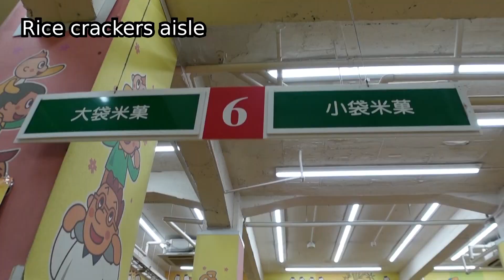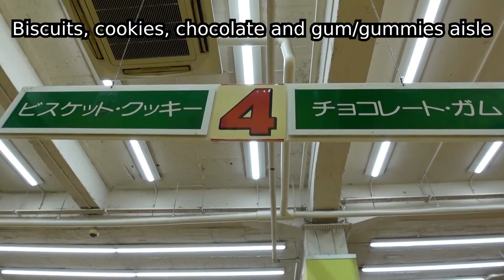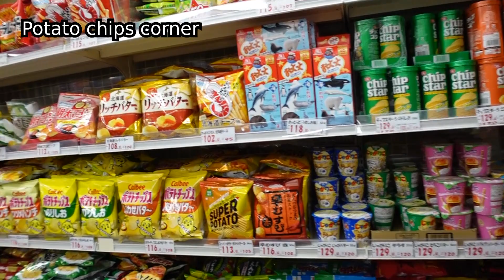Where to Buy Souvenirs for CHEAP in Tokyo | Japan Shopping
Located conveniently in Ueno, Tokyo, Niki no Kashi is THE PLACE to go to buy all types of snacks for souvenirs.
At relatively cheap prices and a large variety to choose from, you can get all of your shopping done here in one go!
Some prices of what they sell are included in the video for reference :)

00:00 Intro
01:01 Store tour
03:53 End

★@allyoucanjapan is here to bring you all types of interesting content on Japan life, culture, food and more!
New videos will be posted every week★